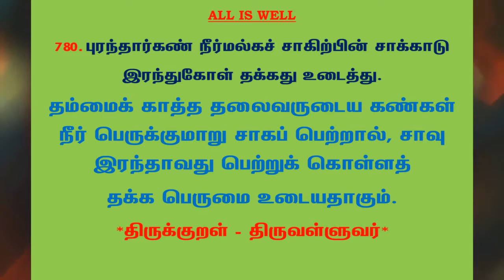#981 | தினம் ஒரு திருக்குறள் - குறள் 780 | Kural 780 - Daily One Thirukkural